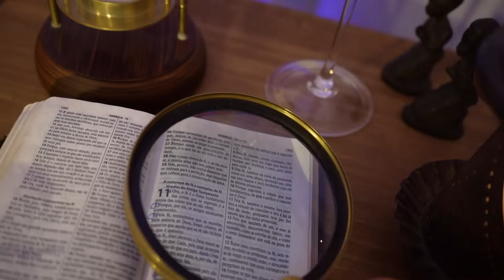1421 - H11 - Série Hebreus 11 - Ep. 238 | Edson Bruno | Quinta 23/11/23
Aqui está mais um Episódio da Série Hebreus 11. Vale a pena você assistir na íntegra mais este H11. Muito obrigado!